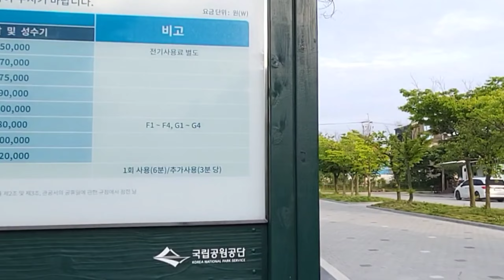서해의 태안해안국립공원 국립학암포자동차야영장 캠핑영상